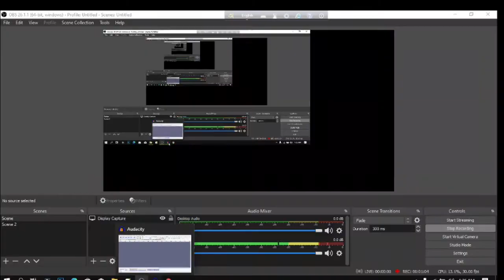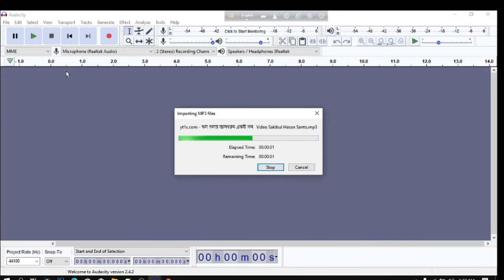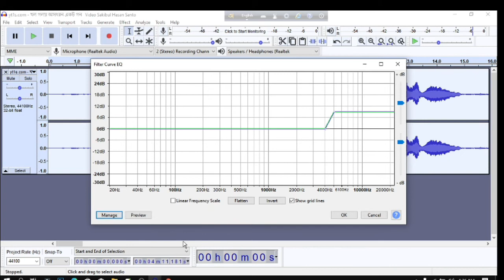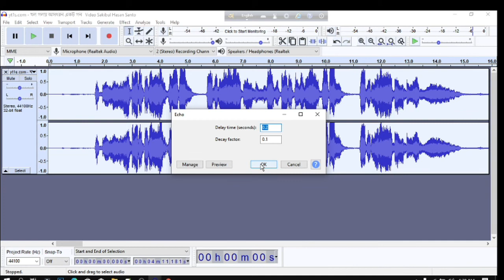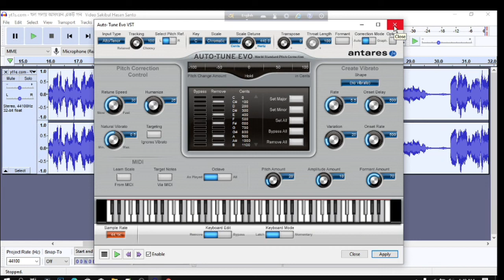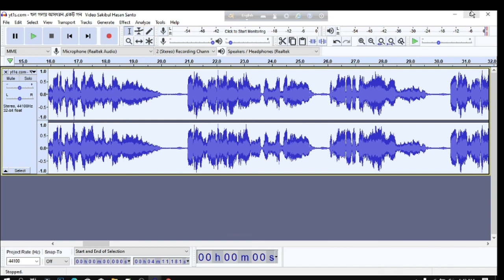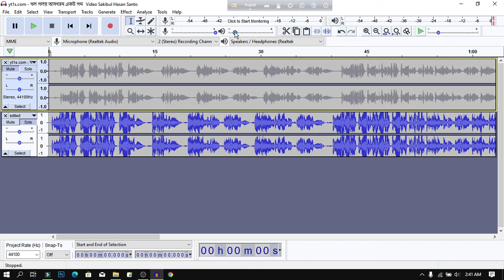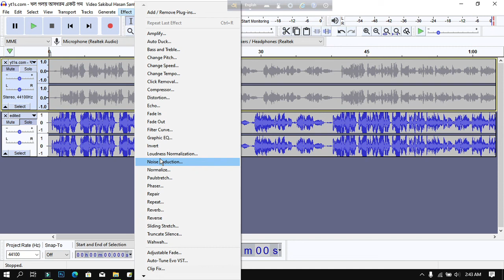অডাসিটি দিয়ে প্রফেশনাল ভয়েস এডিটিং । Audacity Professional vocal edit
অডাসিটি দিয়ে প্রফেশনাল ভয়েস এডিটিং । Audacity Professional vocal edit. এই ভিডিওতে দেখানো হয়েছে কিভাবে অডাসিটি সফটওয়্যার দিয়ে খুব সহজেই প্রফেশনাল ভয়েস এডিট করবেন। আশা করি ভিডিওটি দেখে উপকৃত হবেন। professional vocal editing audacity